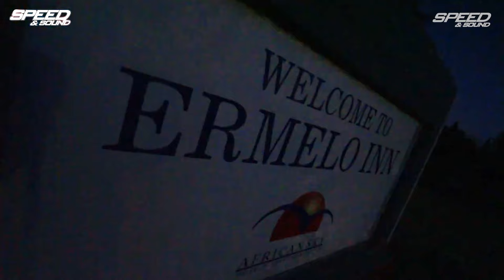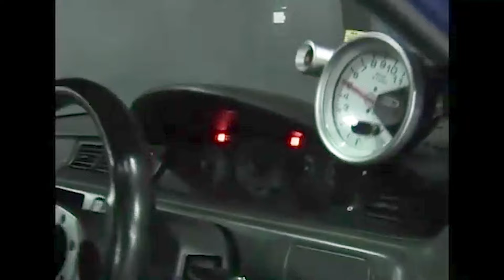Speed & Sound Icons | Theo and Satish Part 2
- Part 2 with Theo Knipe and Satish Harrichand, two of the greatest FWD drag racers in South Africa and the ORIGINAL OGs of the Speed and Sound drag team.